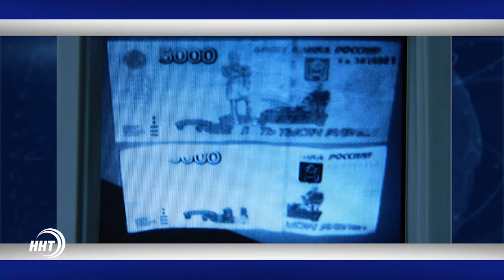ФСБ поймали фальшивомонетчиков